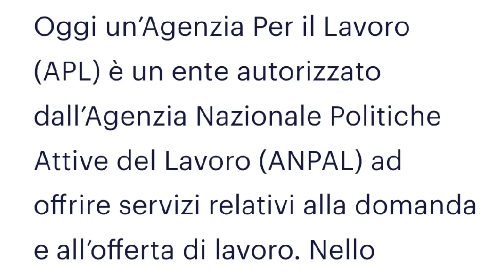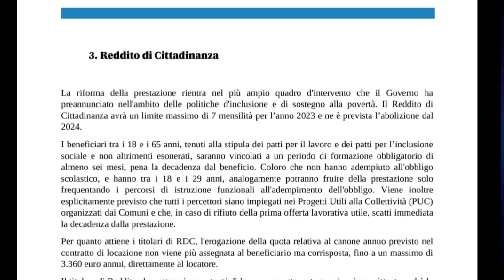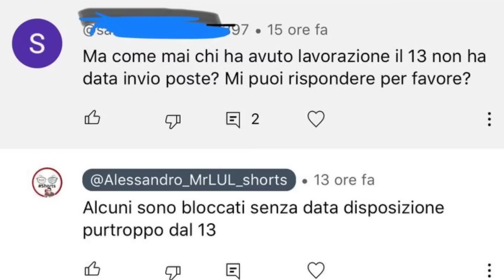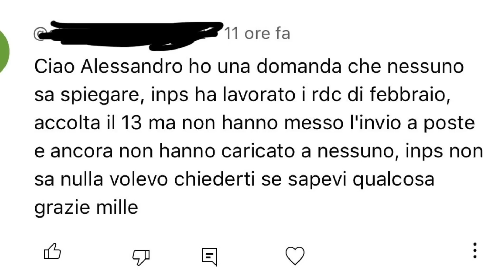BONUS 1000€ CONFERMATO 🟢 SAR NOVITà MARZO disoccupati + REDDITO DI CITTADINANZA CONGELATO 2 NOVITà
BONUS SAR 1000€! RICHIEDILO SUBITO 💰 novità potenziate 2023 + rdc doppio congelato a febbraio Reddito Di Cittadinanza “CONGELATO” NOVITA’ 2023

BENE AMICI,
CONFERMATO PER QUESTO 2023 , CON NOVITà DAL 1 MARZO, IL BONUS SOSTEGNO AL REDDITO DISOCCUPATI SAR DA 780 A 1000 EURO - CUMULABILE COMPATIBILE CON NASPI RDC ECC E A PROPOSITO DI RDC C’è UN PROBLEMA GROSSO DI CONGELAMENTO, VI SPIEGO TUTTO SONDAGGIONE ALLA FINE QUINDI SEGUITEMI PER BENE
SIGLA LIKE IO SONO MR LUL

SAR 2023  bonus a sostegno del reddito PER DISOCCUPATI ATTENTI, DISOCCUPATI EX somministrati

capitoli

00:00 BONUS 1000€ CONFERMATO 🟢 SAR NOVITà MARZO disoccupati + REDDITO DI CITTADINANZA CONGELATO 2 NOVITà
00:36 BONUS SAR 1000€ 780€ 2023 confermato con platea allargata ➡ RICHIEDILO SUBITO compatibile con RDC NASPI
00:48 BONUS SOSTEGNO AL REDDITO DISOCCUPATI 2023 SAR REQUISITI PER SOMMINISTRATI
01:11 IMPORTI BONUS SAR 2023 DA 780€ A 1000€ E PRLATEA ALLARGATA PER CHI PERDE IL REDDITO DI CITTADINANZA OCCUPABILI
01:57 BONUS DISOCCUPATI SAR 2023 COME FARE DOMANDA E QUANDO
02:05 BONUS SAR DISOCCUPATI COSA CAMBIA DAL 1 MARZO 2023
02:23 REDDITO DI CITTADINANZA CONGELATO FEBBRAIO 2023 LE ULTIME NOVITA RDC
02:35 PROBLEMI RDC FEBBRAIO ISEE E RICARICHE
03:19 RDC FEBBRAIO 2023 CONGELATE CIRCOLARI INPS E DECRETO CALDERONE PER MODIFICHE MANOVRA 2023 RDC

RDC ULTIM ENOTIZIE FEBBRAIO 2023, RDC ISEE FEBBRAIO 2023,RICALCOLO RDC CONGELATO,BONUS SOSTEGNO AL REDDITO SAR 2023 PER DISOCCUPATI SOMMINISTRATI, BONUS SAR NOVITà DA MARZO 2023

PER CONTATTARMI VIA MAIL:
Per business, attività, promozioni, ads, CONSULENZE GRATUITE e cose così: